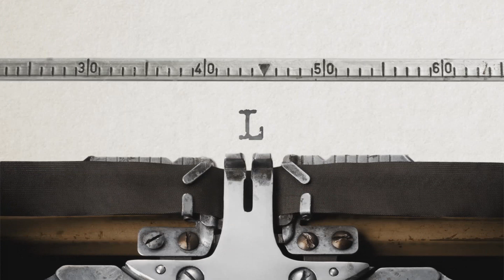VIREI CURADORA DE UM CLUBE LITERÁRIO! 😍 PARTICIPE do GARIMPO!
・Meu link Amazon

📬  Endereço para envio de cartas, livros, presentes e material de divulgação:
CEP 13202970
Vila Arens
Jundiaí-SP

Créditos e informações importantes:
・Toda opinião veiculada no Literature-se é sincera e particular.
・Vinheta: Pedro Ortega.